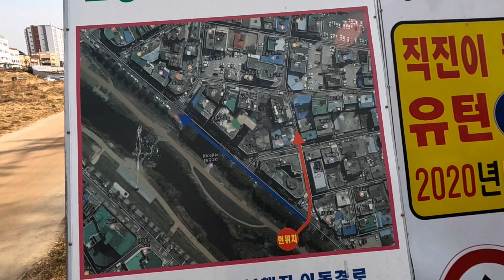MENYUSURI TEPIAN SUNGAI YANG MULAI MENGERING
Asalamualaikum wr wb jumpa Lagi di yosifu channel kali ini saya lagi jalan jalan ditepi sungai sebenernya ini saya tadi habis VAKSIN BOSTER atau vaksin ke 3. Namun ternyata vidio openingnya hilang mungkin salah pencet tadi.

MENYUSURI SUNGAI YANG MULAI MENGERING
Jalan jalan menyusuri sungai pada siang hari dan sungainya mulai mengering karna masih musim dingin,dan banyak sekali burung belibis dan burung bangau disungai.
Simak vidio berikut ini terimakasih.

DI VLOG SAYA BERISI KEGIATAN SAYA DIAKHIR PEKAN
 JALAN JALAN,SHOPING,KULINER,NAIK GUNUNG .

TERIMAKASIH BANYAK BUAT TEMEN TEMEN YANG SELALAU MENDUKUNG DAN MENSUPORT CHANNEL SAYA HINGGA SAAT INI ,DAN BAGI TEMEN YANG BARU MENEMUKAN CHANNEL SAYA MOHON BANTUANYA DENGAN:
Komen
Sunscribe
Dan aktifkn tombol loncengnya agar tau vidio terbaru dari saya terimakasih.